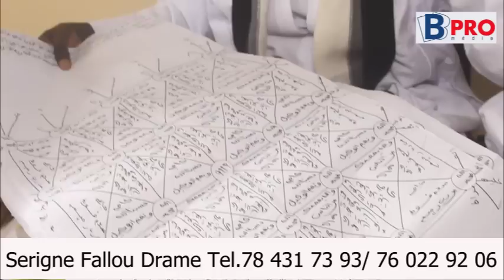Hé Amadou ba futur président-bilahi macky sall fera comme Alasane ouattara a cause de-sonko éliminé